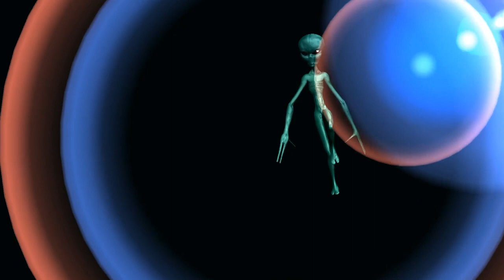Water War: Alien vs. Earth (Unexpected Friendship Saves the Day!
When aliens discover Earth's water, a fight for survival erupts! Can one brave Xarconian and a curious human girl bridge the gap and find a solution that saves both their worlds?
This heartwarming story of friendship and understanding is perfect for anyone who believes in the power of cooperation.